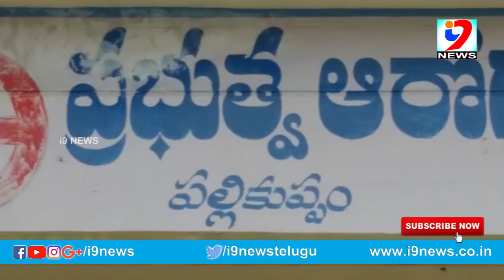ప్రభుత్వ వైద్యశాలను తన సొంత ఇల్లు గా మార్చిన నర్స్chittoor-i9 NEWS